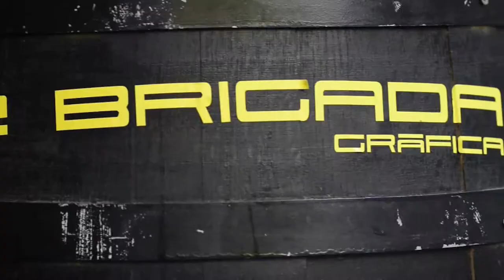Niñamala - Sala Wah Wah - Valencia - LMV Live Music Valencia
Concierto de Niñamala en la Sala Wah Wah, Valemcia.